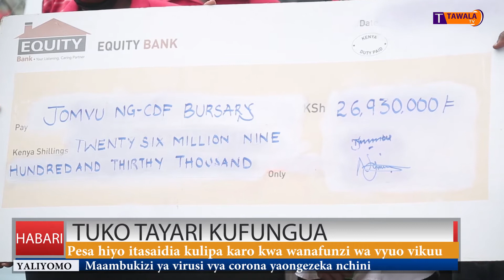Mbunge wa Jomvu Badi Twalib ametoa hundi ya milioni 26 kwa wanafunzi wa vyuo vikuu